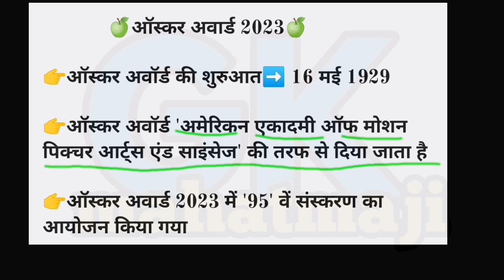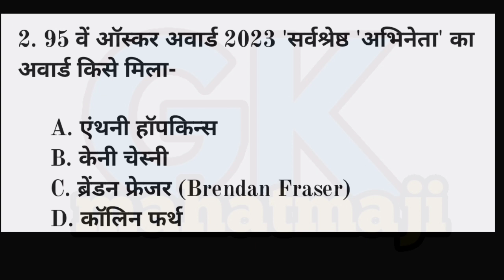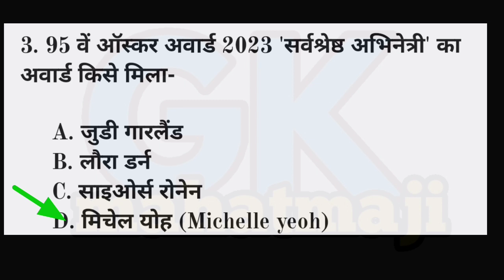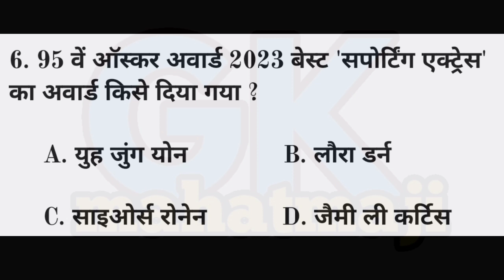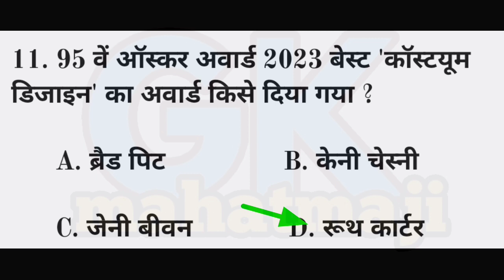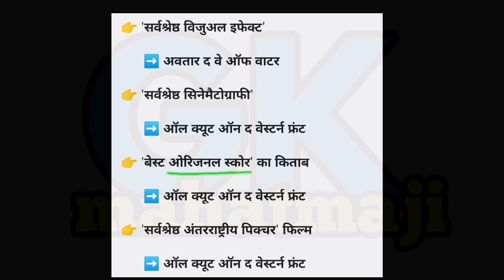Oscar Awards 2023 Winners | ऑस्कर अवार्ड 2023 | 95th Oscar Award 2023 | Oscar Award current affairs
Oscar award 2023, ऑस्कर अवार्ड 2023,
Oscar Awards 2023 gk,
95th Oscar award 2023,
Gk mahatmaji current affairs 2023,